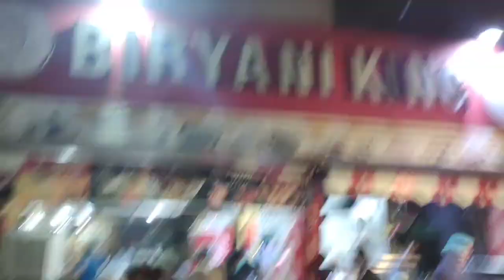Thandi biryani [ gaming pc